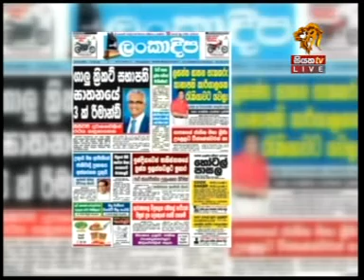Siyatha TV News 7.30 PM - 30 09 2016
Siyatha News
Monday - Friday @ 6.00 &
Everyday @ 7.30 pm